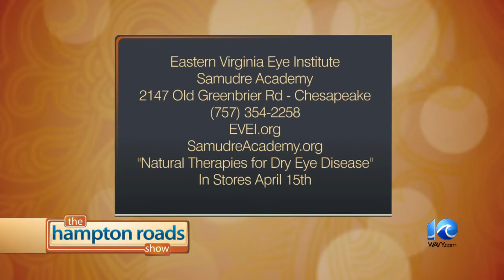Curried Salmon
Curried Salmon  - The Hampton Roads Show - March 11, 2014